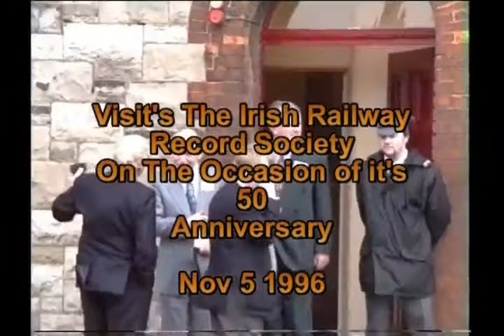The President of Ireland Mary Robinson visit to the I.R.R.S.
The President of Ireland Mary Robinson Visit's the Irish Railway Record Society on the Occasion of it's 50th Anniversary on 5/11/1996.Video by G.Conmy. 1996